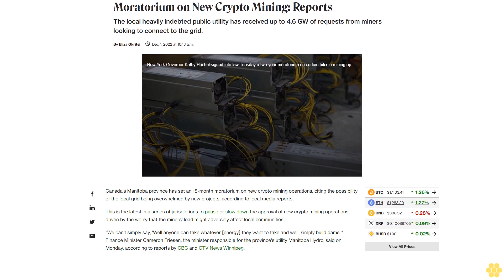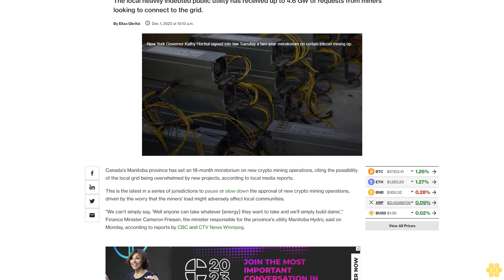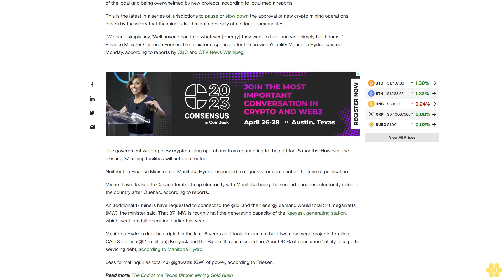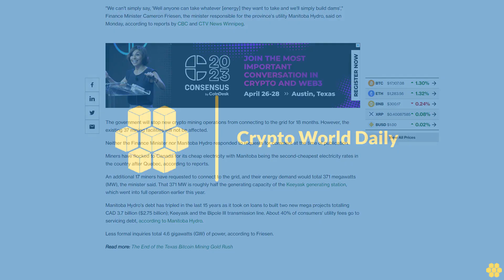Canada's Manitoba Province Enacts 18-Month Moratorium on New Crypto Mining: Reports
The local heavily indebted public utility has received up to 4.6 GW of requests from miners looking to connect to the grid.

Canada's Manitoba province has set an 18-month moratorium on new crypto mining operations, citing the possibility of the local grid being overwhelmed by new projects, according to local media reports.

This is the latest in a series of jurisdictions to pause or slow down the approval of new crypto mining operations, driven by the worry that the miners' load might adversely affect local communities.

"We can't simply say, 'Well anyone can take whatever [energy] they want to take and we'll simply build dams'," Finance Minister Cameron Friesen, the minister responsible for the province's utility Manitoba Hydro, said on Monday, according to reports by CBC and CTV News Winnipeg.

The government will stop new crypto mining operations from connecting to the grid for 18 months. However, the existing 37 mining facilities will not be affected.

Neither the Finance Minister nor Manitoba Hydro responded to requests for comment at the time of publication.

Miners have flocked to Canada for its cheap electricity with Manitoba being the second-cheapest electricity rates in the country after Quebec, according to reports.

An additional 17 miners have requested to connect to the grid, and their energy demand would total 371 megawatts (MW), the minister said. That 371 MW is roughly half the generating capacity of the Keeyask generating station, which went into full operation earlier this year.

Manitoba Hydro's debt has tripled in the last 15 years as it took on loans to built two new mega projects totalling CAD 3.7 billion ($2.75 billion); Keeyask and the Bipole III transmission line. About 40% of consumers' utility fees go to servicing debt, according to Manitoba Hydro.

Less formal inquiries total 4.6 gigawatts (GW) of power, according to Friesen.